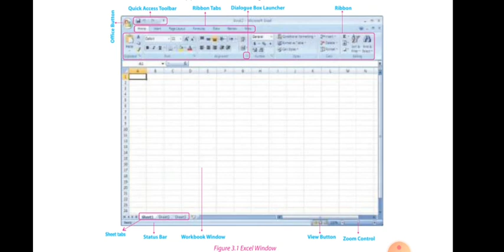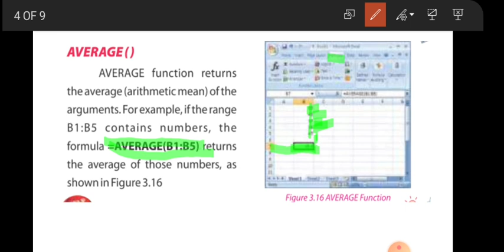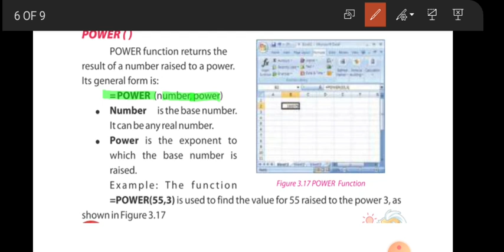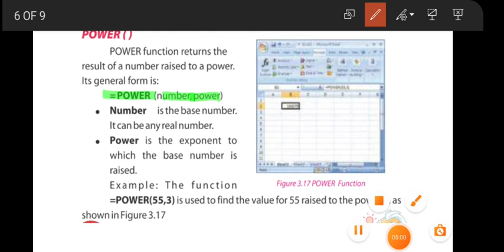Average, Power and Sqrt Formula, Excel 2007 | Computer, 8th, Chapter 3 | Urdu | Enhance Skills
By
App/Web Developer,
Sci/IT Teacher,

ES
Enhance Skills